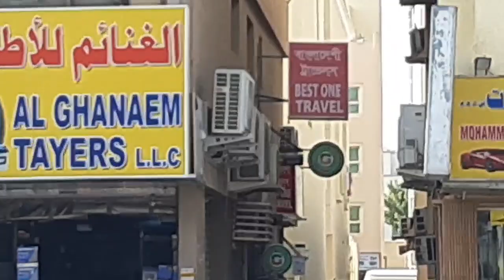আলহামদুলিল্লাহ দুবাইতে আমাদের নতুন অফিস চালু | Best One Travel & Tourism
অফিসঃ দুবাই-সাতুয়া এমিরেটস NBD ব্যাংকের পিছনে। আল বাদা বলদিয়া অফিসের পাশে মিস্টার মার্ট মার্কেটের সাথের বিল্ডিং।

Best One Travel & Tourism

Hi I'm Aktar Hossain

📧 If You Have Any Problem With My Video Please Contact With Me, I Will Delete My Video

ধন্যবাদ